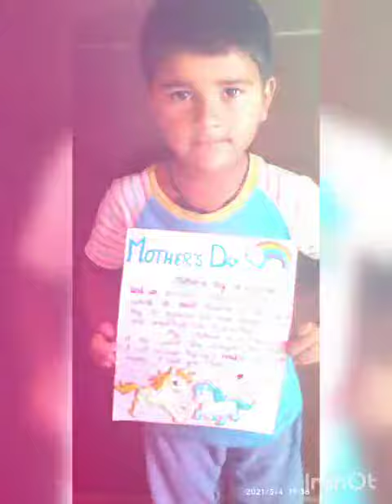mother's day celebration 2021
Video from Poonam Rani